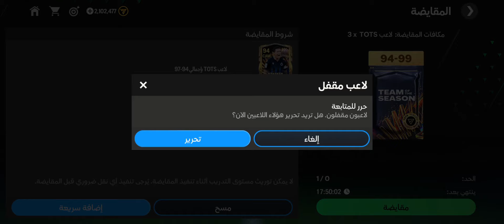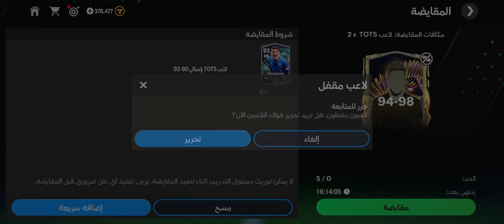كتابة التاريخ 10# ( ختمت الدوري الاسباني رسميا 🥶✅️)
اللهم انصر اخواننا في غزة و فلسطين